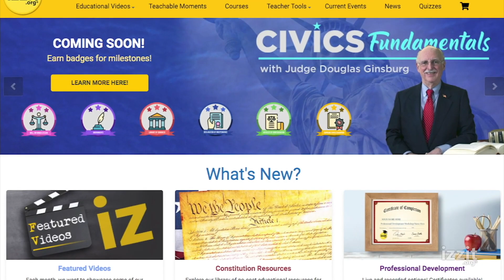Civics Fundamentals with Judge Douglas Ginsburg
Vegas Film Critic (Jeffrey K. Howard) speaks with Federal Judge Douglas Ginsburg about his mission to educate American citizens of Democracy and their civic duty.